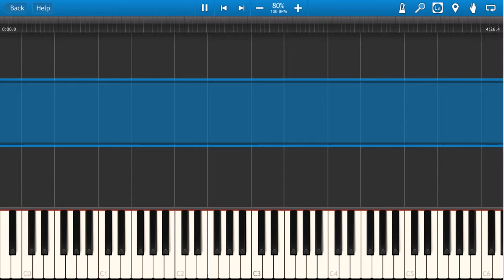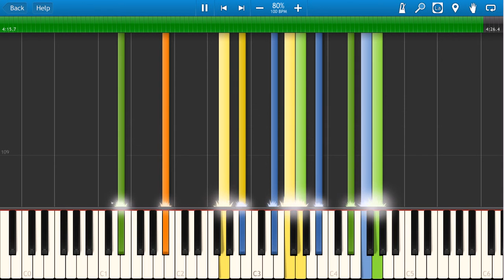Carrie Underwood - The More Boys I Meet Piano Tutorial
Carrie Underwood - The More Boys I Meet Song Lyrics
This boy here wants to move too fast
He sees my future as havin a past
Well, I don't think so

That boy there, well, he's playin a fool
He thinks he's funny and he thinks he's cool

Cheap date, bad taste, another night gone to waste
Talkin about nothin in so many words
It's not like I'm not tryin
Cause I'll give anyone a shot once

And I, I close my eyes
And I kiss that frog
Each time findin
The more boys I meet
The more I love my dog

Here's this guy, thinks he's bad to the bone
He wants to pick me up and take me home

Cage fights, PlayStation, X-Games and Raider Nation
Oversize pants with an ego to match

Why can't they be like the ones
That mean everythin to me?
Warm and loyal, open and friendly

Each time findin
The more I love my

I hope you enjoyed our video Carrie Underwood - The More Boys I Meet Piano Tutorial.